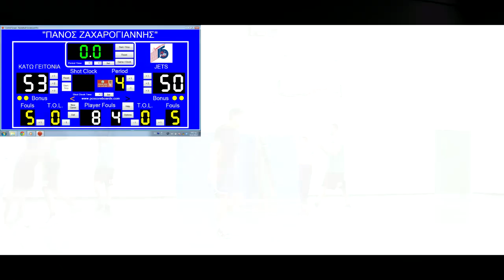ΚΑΤΩ ΓΕΙΤΟΝΙΑ-JETS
To VIDEO CLIP του αγωνα , ΠΡΩΤΑΘΛΗΜΑ ΜΠΑΣΚΕΤ "ΠΑΝΟΣ ΖΑΧΑΡΟΓΙΑΝΝΗΣ" , 2012-13.